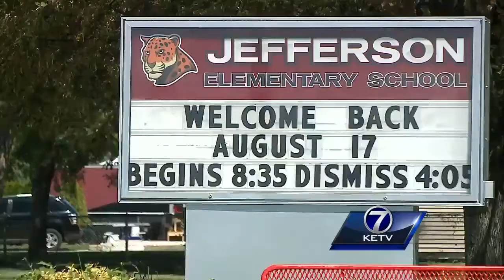Family, school mourns third-grader's death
Camila Orti reports.